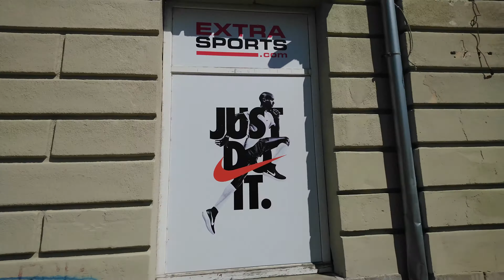[4K] Valjevo - Serbia🇷🇸Walking Tour - City Centre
FILMED WITH:
Sony Xperia XA2 Ultra Smartphone